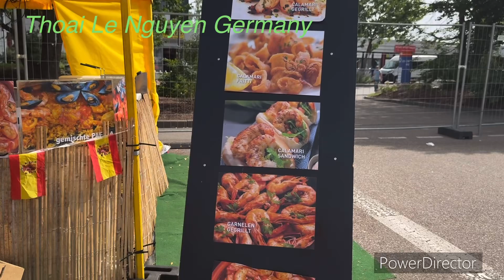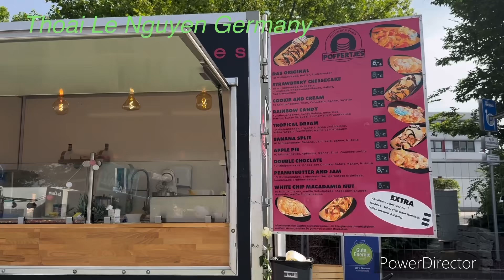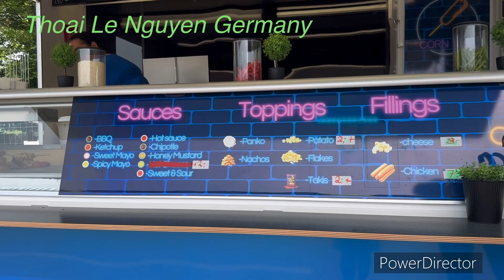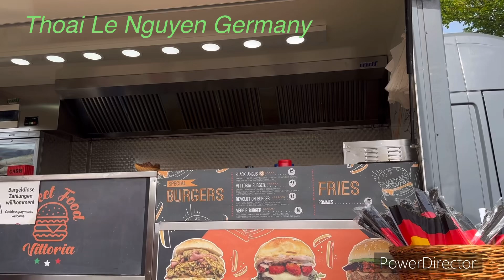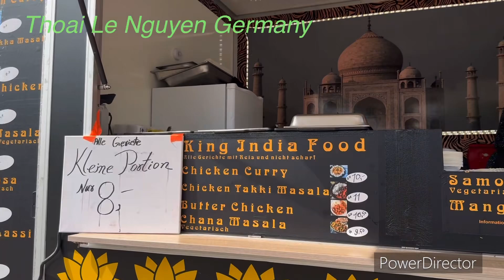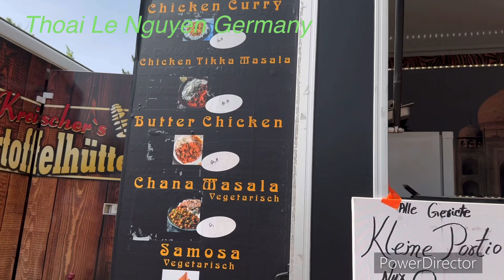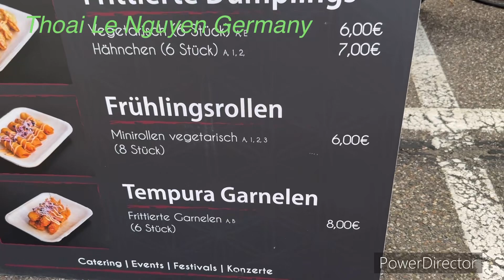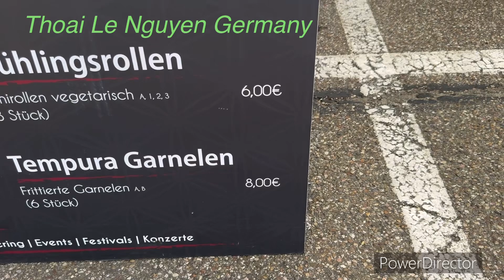Food Trucks Festival in Regensburg Deutschland 🇩🇪 2024